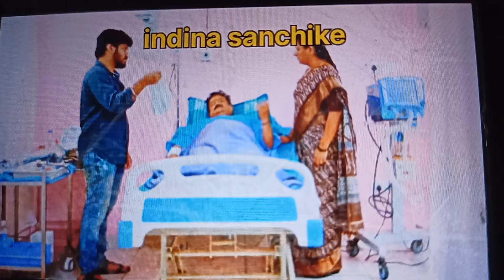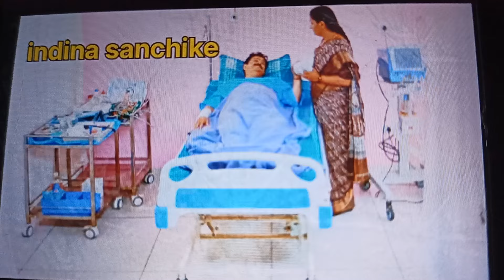ಮೀನಾ ಇಲ್ಲದೆ ನನಗೇನು ಬೇಡ ಅಂತ ರಂಗನಾಥ್ | ರೋಹಿಣಿಗೆ ಕ್ಷಮೆ ಕೇಳಿದ ಸೂರ್ಯ | ಮೀನಳ ಕರೆತರಲು ಸೂರ್ಯ ಕುಸುಮ ಮನೆಗೆ